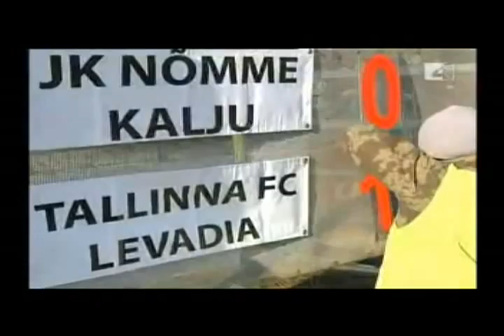Deniss Malov`s highlights